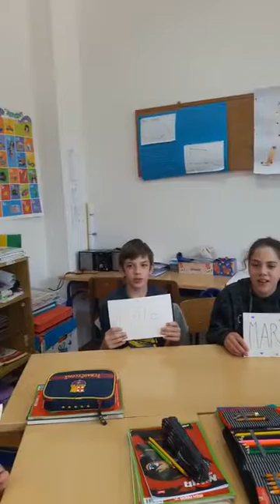Za naše male genijalce 2017. - OŠ Petar Zoranić Nin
„Za naše male genijalce“ je projekt koji Hrvatska elektroprivreda d.d. organizira već četvrti put. HEP donacijom računalne opreme onim školama kojima je to potrebno želi poboljšati uvjete održavanja nastave i učenja u osnovnim školama.

Dio prijave za natječaj je video kojeg škola snima kako bi predstavila sebe i važnost nastave informatike.

U ovom videu pogledajte prijavu OŠ Petra Zoranića iz Nina.